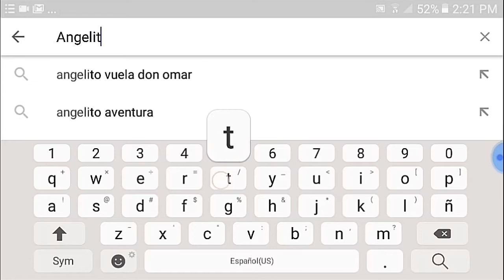Matando Zombies || Metal Slug 3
■■■■■■■■Hola Bro■■■■■■■

◇ Si no tienes nada que hacer y por eso estas viendo este video te invito a que agas estos ◇

☆☆Si te gusto el video debes de darle a LIKE

☆☆Comenta que juego quieres que juegue

       》》》》Mis Metas《《《《
▪200 Suscriptores♡♡♡ Ya
▪500 Suscriptores ♡♡♡ya
▪800 Suscriptores ♡♡♡ya
▪1000 Suscriptores ●●● Ya Casi
▪1500 Suscriptores
▪2000 Suscriptores
▪5000 Suscriptores